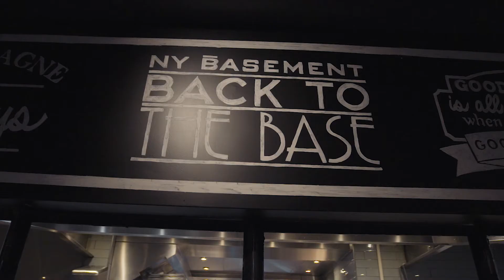Hotel New York Rotterdam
Hotel New York is gevestigd in het voormalige hoofdkantoor van de Holland Amerika Lijn op de Kop van Zuid in Rotterdam. Waar vroeger duizenden landverhuizers vol hoop op een beter leven vertrokken naar Noord-Amerika, komen gasten tegenwoordig in een bijzondere sfeer overnachten, eten, drinken, trouwen, vergaderen en feesten. Als je Hotel New York binnenstapt, ervaar je het: hier gebeurt het. En de nostalgie is nog overal te voelen.